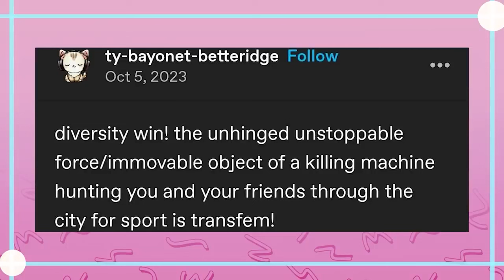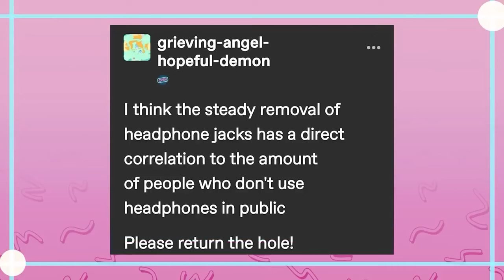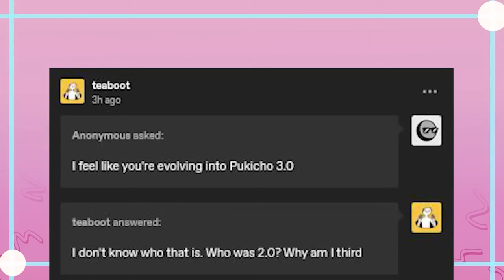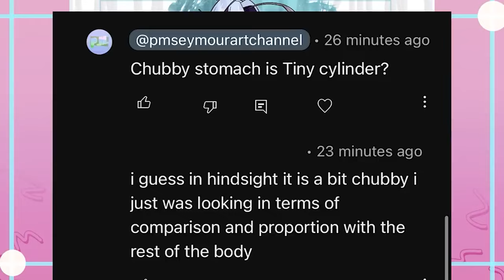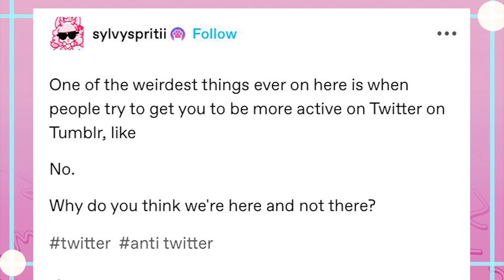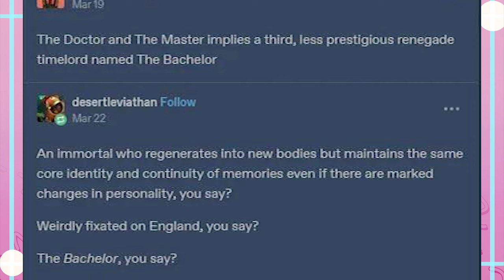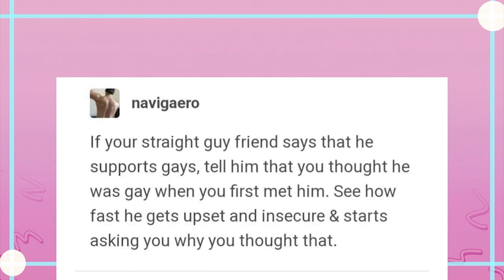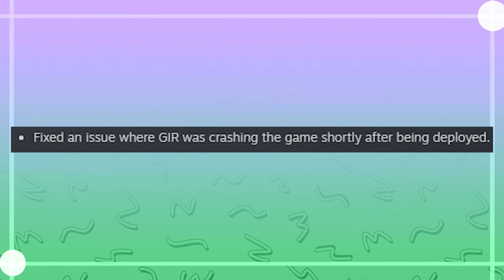It Came From Tumblr #178 | Binge Compilation